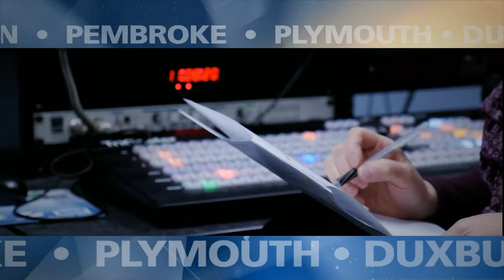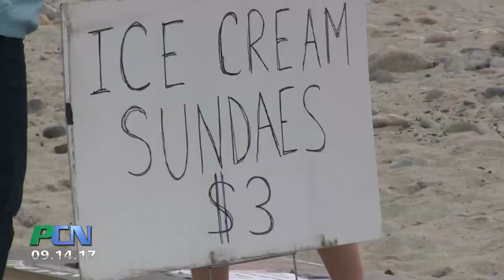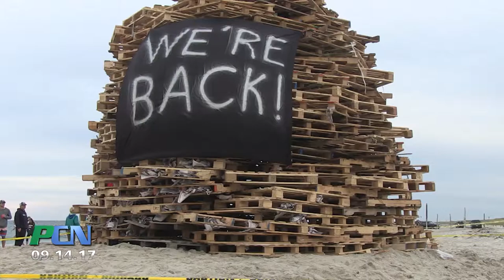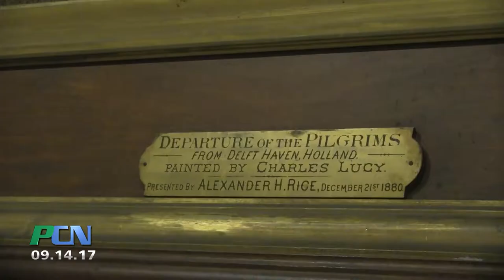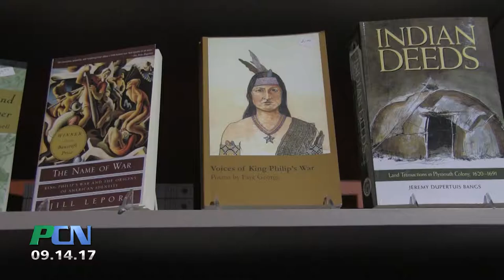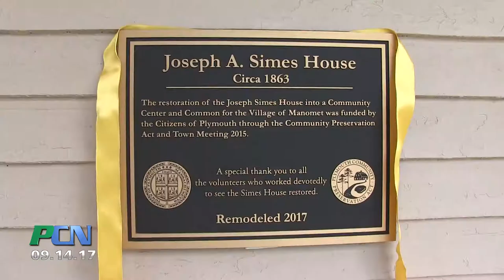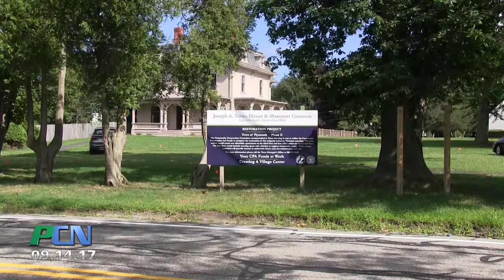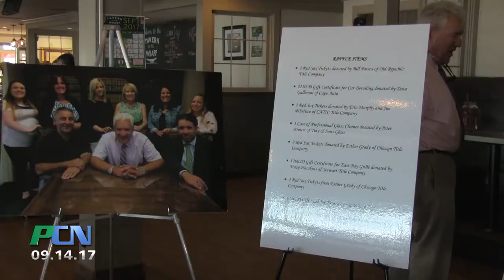PCN Whole Episode Show 236 September 14th 2017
PCN PACTV Community News PCN Whole Episode Show 236 September 14th 2017